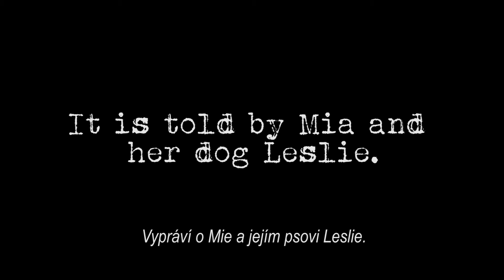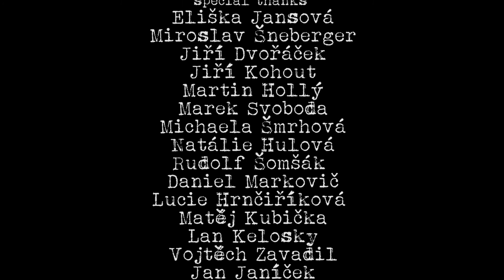MIA and LESLIE | Adam Janata | EDUSO (2018)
Hraný film Adama Janaty z 3.A.

Střední odborná škola multimediální a propagační tvorby, s.r.o.

EDUSO, 2018